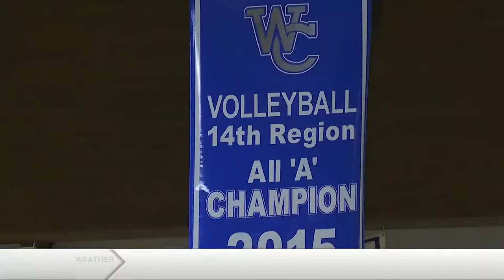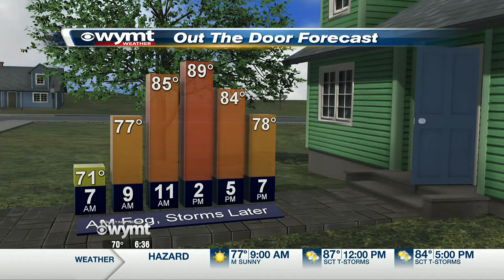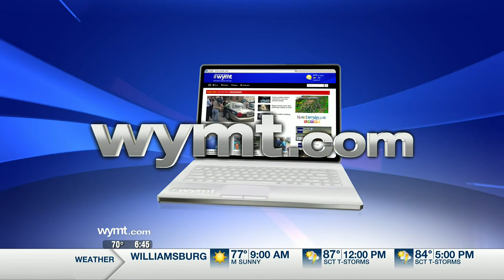Mountain News This Morning Top Stories at 6 30 July 10th, 2020